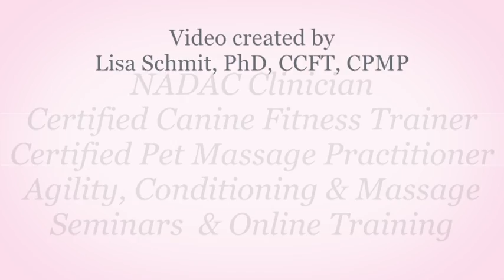promo go go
This video is about promo go go